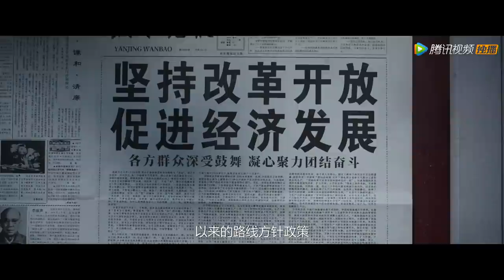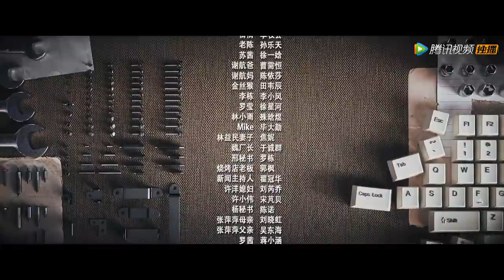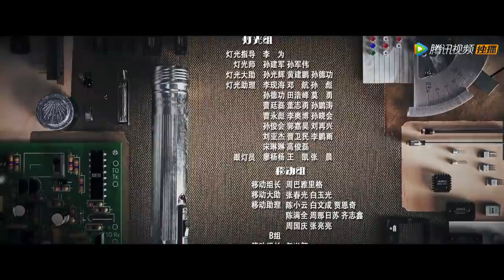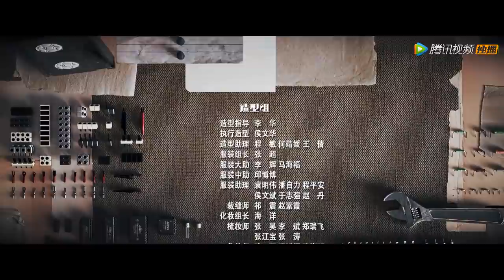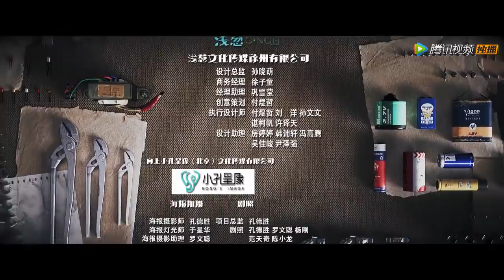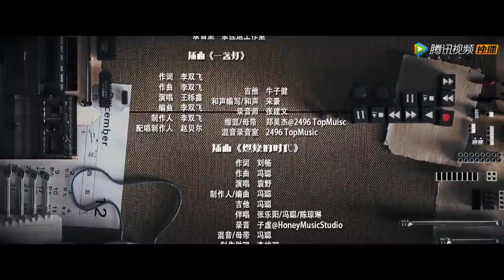ENG SUB【启航：当风起时 Our Times】EP06 华研公司正式成立，裴庆华被安排闲职（吴磊、侯明昊）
▶会员09月15日起每周二三四抢先看，非会员09月27日起每周一二三20点观看两集
❗Full Version Block in 19 territories:
Argentina, Bahrain, Brazil, Colombia, India, Indonesia, Kuwait, Macao, Malaysia, Mexico, Oman, Philippines, Portugal, Qatar, Saudi Arabia, Spain, Thailand, United Arab Emirates, Vietnam

《启航：当风起时》九十年代初期，随着改革开放深入，信息产业发展掀开新的一页。燕京大学计算机研究所的两个愣头青裴庆华与萧闯从偷做汉卡入行，被主任谭启章选中，跻身电脑销售的大潮。以二人为首的众研究员瞅准时机，搭上政策春风，从代理国外电脑做起，向自主研发过渡，从草根蜕变成一代商业奇才的故事，同时记载了20世纪末中国快速发展的那段历史。
☞主演：吴磊、侯明昊、毛晓慧、向涵之